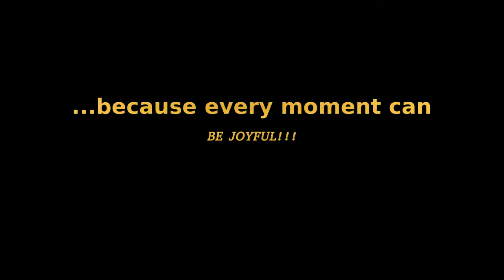Westie's Just Gotta Have Fun!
Playful, joyful Westie enjoying the benefits of in home dog boarding as a dog kennel alternative!